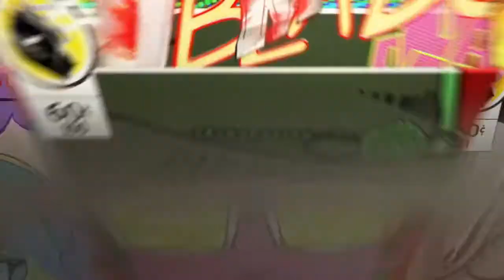Bestie By NBA Youngboy & DaBaby